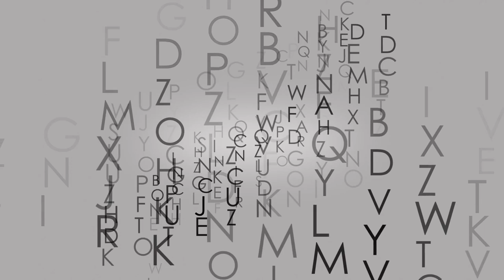It's unbelievable, but it's a fact! What really happens during sleep that you didn't know about